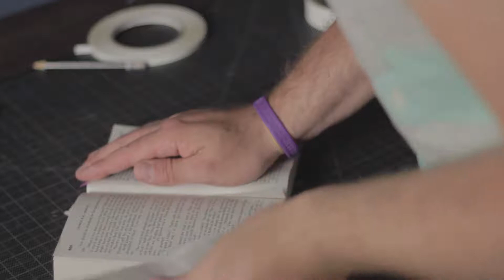Tyrion Lannister painting time lapse video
Time lapse video of my latest painting of Tyrion Lannister from Game of Thrones!